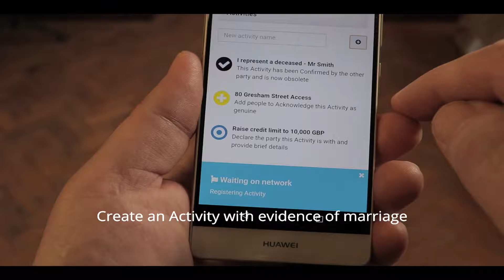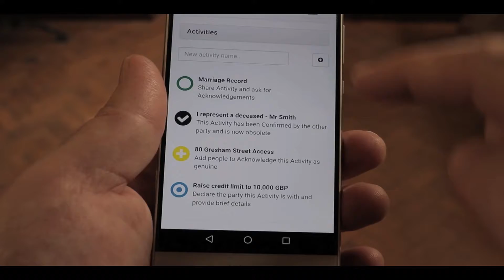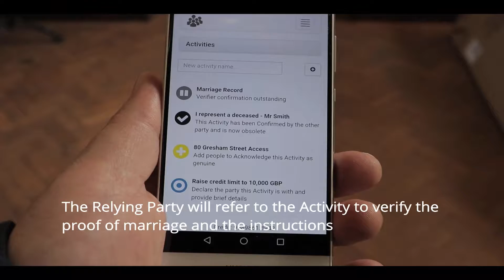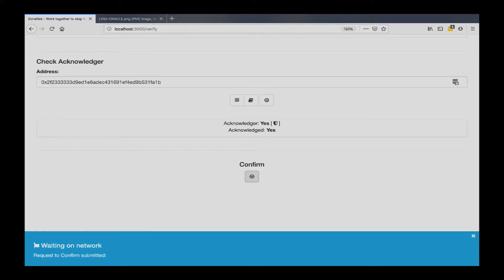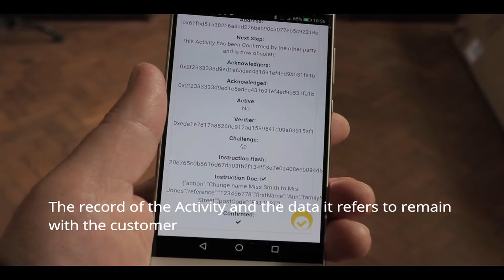Zonafide APPG Blockchain Showcase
Zonafide: Digital Identity and Entitlement Proofing
Makes it easier for people to prove who they are and they are entitled to do. Introducing the first use case with UK Local Government Register Services.